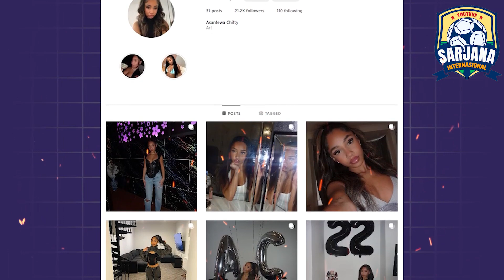TERNYATA INILAH SOSOK PACAR JUDE BELINGHAM PEMAIN REAL MADRID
SARJANA INTERNASIONAL :

Kemampuan yang mumpuni di usia yang terhitung muda, Jude Bellingham menjadi jalan masa depan yang cerah  bagi Real Madrid setelah berhasil menikung para klub raksasa untuk mendapatkan jasa sang wonderkid, yuk kita intip kisah cintanya melalui tayangan berikut.